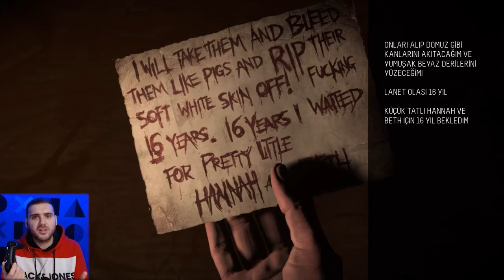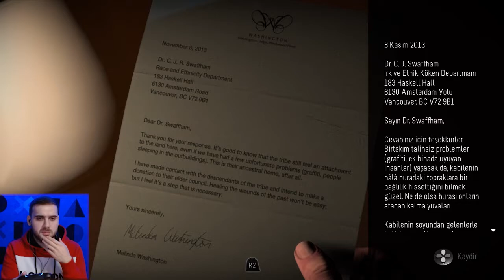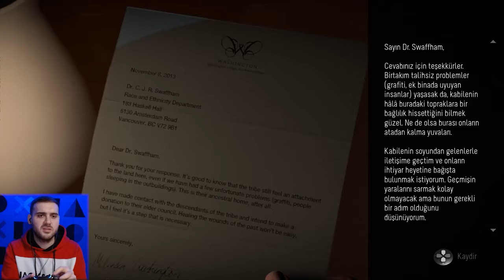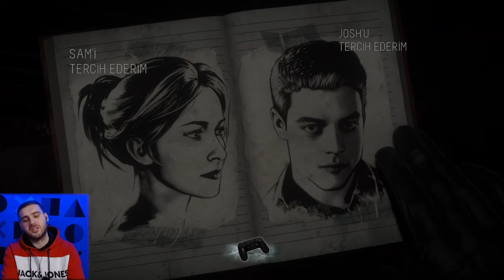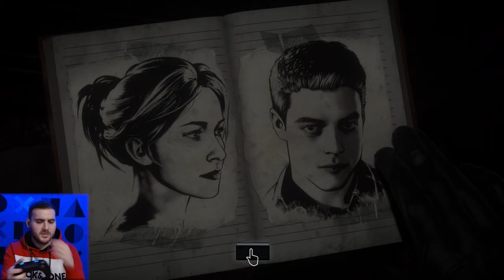PSİKOPAT PEŞİMİZİ BIRAKMIYOR! BAŞIMIZ BELADA! - UNTIL DAWN - 4. BÖLÜM